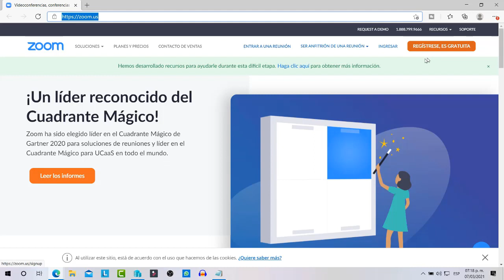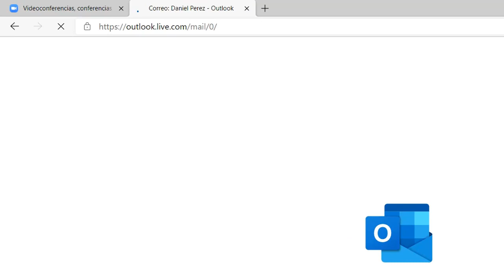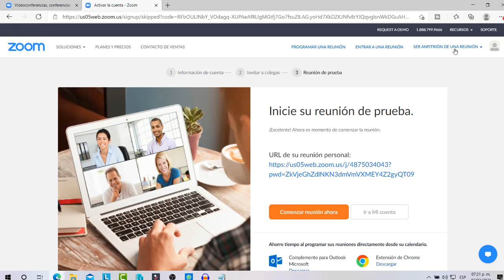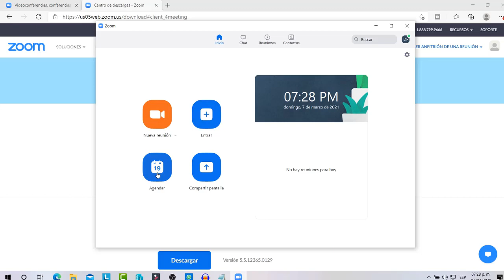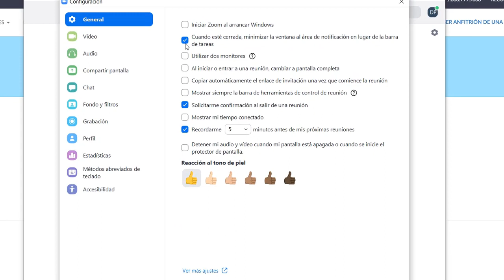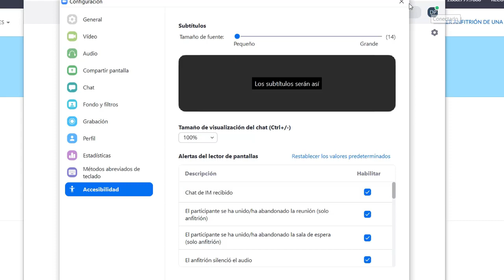COMO INSTALAR ZOOM Y CONFIGURACION BASICA EN WINDOWS 10 2021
En este video vamos a ver sobre como registrarte para instalar zoom y como configurarlo de manera basica en windows 10

Imperio tutoriales
Publica Tus videos o cualquier cosa de tecnologia